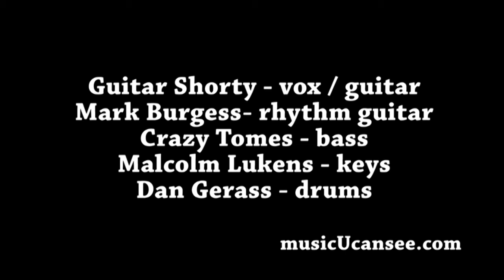Too Late (D.Kearney/C.Rockstead) - Guitar Shorty - LIVE - musicUcansee.com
It was HOT on-stage and off at the Ascencia Urban Blues Festival when Shorty and Company put up this monster jam. This video has been edited to run in the allotted time and formatted for Television.
Guitar Shorty - vocals / lead guitar
Mark Burgess - rhythm guitar
Crazy Tomes - bass
Malcolm Lukens - keys
Dan Gerass - drums